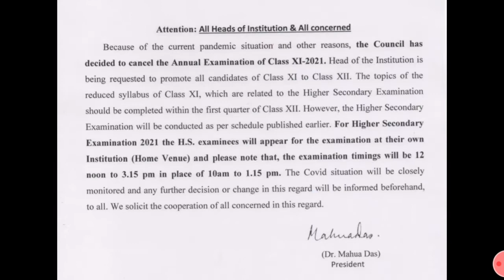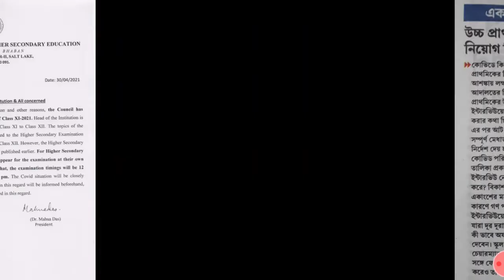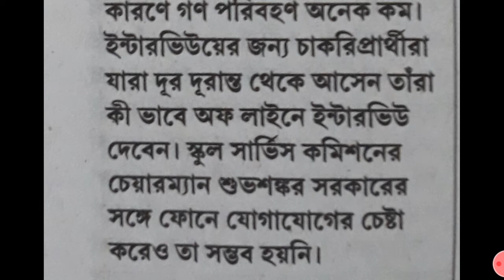WB HS Exam (Online Only) News Update Today 2021, Upper Primary Recruitment, Next Education Minister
Dear Students, Online Examination For All West Bengal Board, University UG & PG Students Fully Explained:
Many a times students asked me about online & offline examination methods. Now it is really hard to give answer in a concise manner to the comment box. Since, students raised questions about upcoming Board (10th & 12th, 2021), also University examinations will be held in what mode, pattern of it etc. Here in my video, I tried to answer all the questions with my limited ability and knowledge. Opinions are purely of my own. Expecting, students are going to get benefitted from the video.